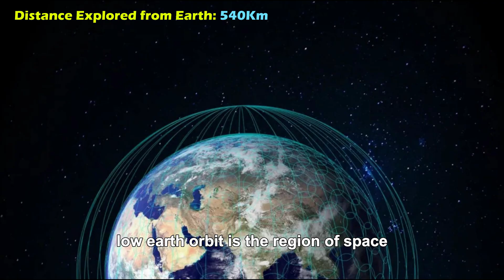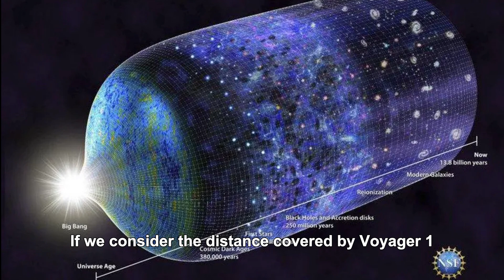How Far has Humanity Reached into the Universe?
In this exciting video, we will take you on an awe-inspiring journey to explore how far humanity has reached into the vastness of the universe. From the groundbreaking launch of Sputnik 1 to the incredible achievements of the Hubble Space Telescope, Voyager 1 and 2, and the upcoming James Webb Space Telescope (JWST), we'll delve into the remarkable milestones that have propelled us into the cosmos.

We'll begin by revisiting the momentous launch of Sputnik 1, humanity's first artificial satellite, which marked the beginning of the Space Age in 1957. Witness how this small yet significant feat paved the way for unprecedented space exploration endeavors.

Next, we'll marvel at the Hubble Space Telescope, a technological marvel that has provided us with breathtaking images of distant galaxies, nebulae, and celestial phenomena. Discover how this orbiting observatory has revolutionized our understanding of the universe and deepened our appreciation of its beauty.

Our journey continues with the Voyager 1 and 2 spacecraft, which embarked on a grand tour of our solar system and beyond. These intrepid probes have ventured farther than any human-made objects, exploring the outer planets, their moons, and even interstellar space. Join us as we celebrate their extraordinary accomplishments.

Lastly, we'll delve into the anticipation surrounding the James Webb Space Telescope, NASA's next great observatory set to launch in the near future. Learn about its advanced capabilities and the scientific breakthroughs it is expected to achieve, promising to unlock secrets of the early universe, study exoplanets, and unravel cosmic mysteries.

Join us as we marvel at the boundless wonders of the universe and reflect on the incredible achievements that have propelled humanity's reach into the cosmos. Don't miss this captivating exploration of how far we have come on our cosmic journey.